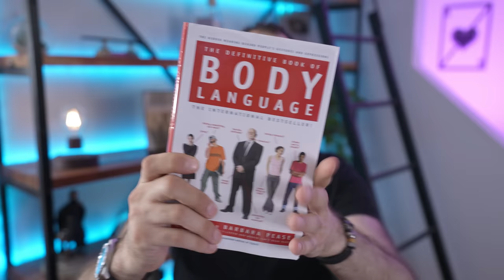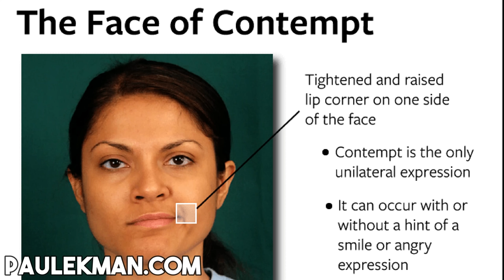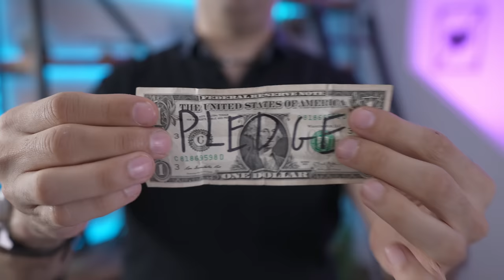Body Language Analyst REACTS to Amber Heard NBC/Today Show Interview! Is She Lying?!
Amber Heard did some interviews this week to talk about her trial v Johnny Depp, but what does her body language reveal about how she really feels? What is she hiding? What major slip up gave her away? Find out now.

Master Your Body Language Reading Skills with "The Definitive Book of Body Language" by Allan and Barbara Pease

Learn all about facial expressions and what they reveal with these two books by Paul Ekman.
Emotions Revealed
Unmasking The Face

TIMESTAMPS
01:07 What is Amber Heard REALLY Thinking?
06:15 The Hand Gesture Amber Heard needs to STOP Doing!
10:30 Was Amber Acting on the Stand?
14:15 She Slipped up HARD!
19:20 The Facial Expression of Contempt
21:33 What Did She Just Say?!
24:37 How To Catch a Liar
28:17 What is Happening in her Head?
33:00 What Does She Think of Johnny?